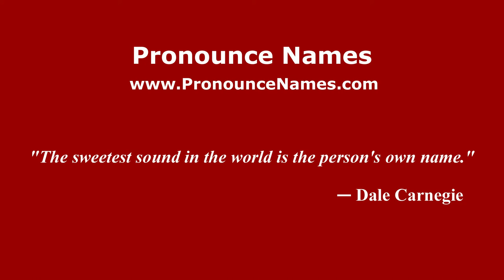How to pronounce Indro Montanelli (Italian/Italy) - PronounceNames.com